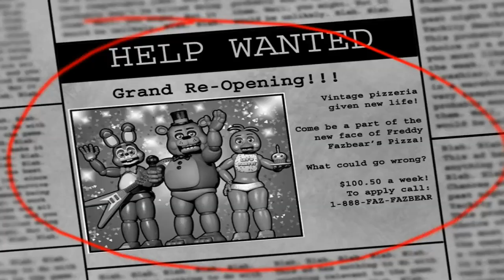FNaF 2: #01 - "Rock! FAT! Party!"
We continue the tradition by...freaking out in Scott Cawthon's second hit title.

==MY INFO==

THE SCHEDULE
More FNaF 2 is released every Tuesday, Thursday, and Saturday.

EQUIPMENT
Computer: CyberpowerPC Stealth Raider 250
Microphone: Sennheiser PC 151
Recorded with: Elgato Gaming Capture HD/Audacity
Editing Software: Power Director 14 Ultimate